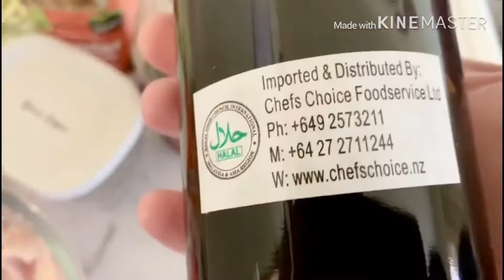Teriyaki Chicken Noodles - Chow Mein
Teriyaki Chicken Noodles